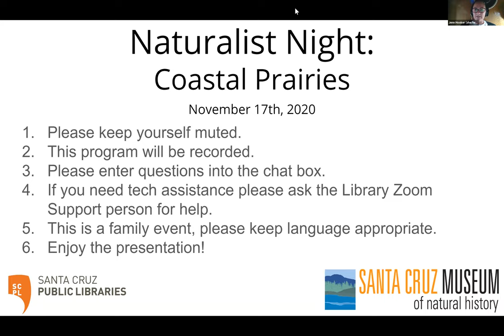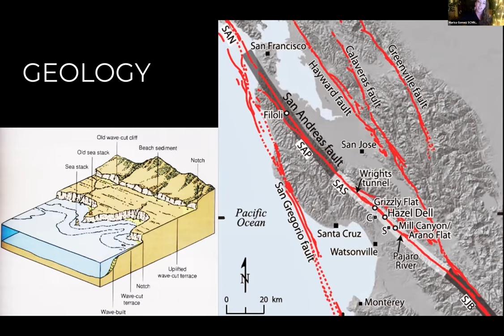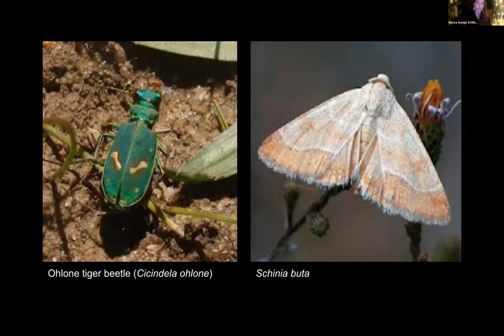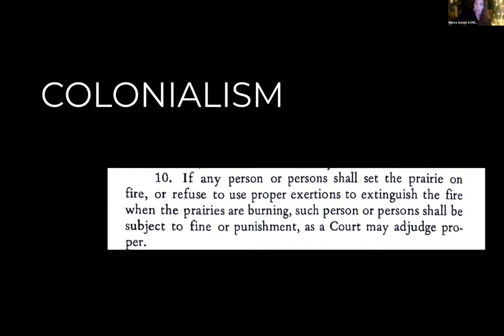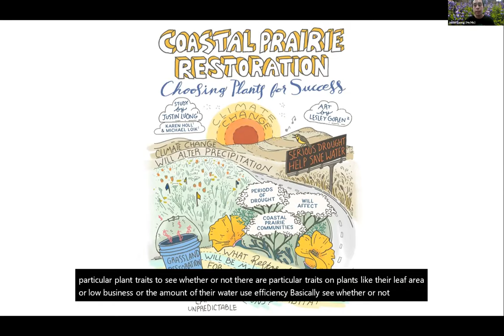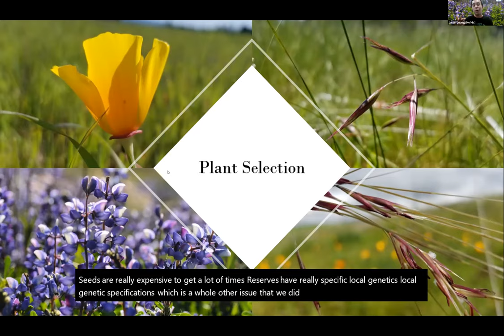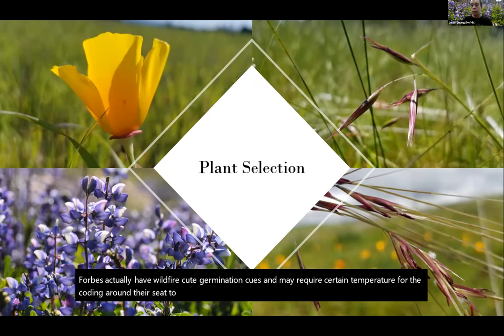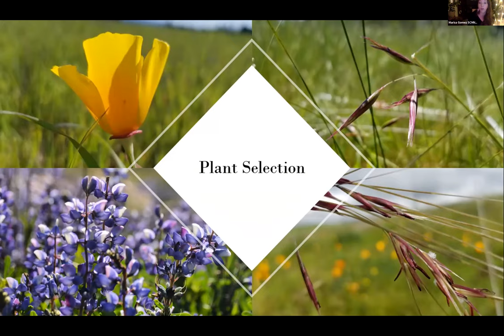Naturalist Night: Coastal Prairies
Santa Cruz Public Libraries and the Santa Cruz Museum of Natural History have partnered to bring you Naturalist Night! Join fellow nature enthusiasts for monthly explorations of the biodiversity of Santa Cruz County. Each month, Marisa Gomez from the Santa Cruz Museum of Natural History will share the stories of a specific Santa Cruz habitat as we develop our skills as naturalists. This month: coastal prairies with special guest Justin Luong.